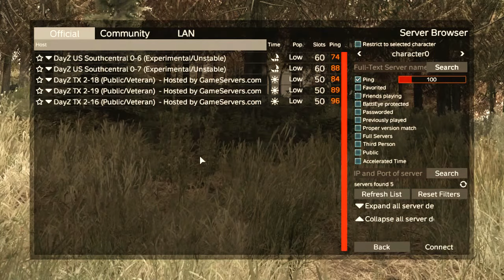DayZ Random Play Act 27 - The Hunted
Alex and Bobby are in hot territory this time. As Alex continues to suffer from his disease, Bobby encounters people and attempts to take them out for their loot. The attack was only partially successful, as more survivors come to their aid. The chase moves into the forest. It is night time, but the hunt is on.